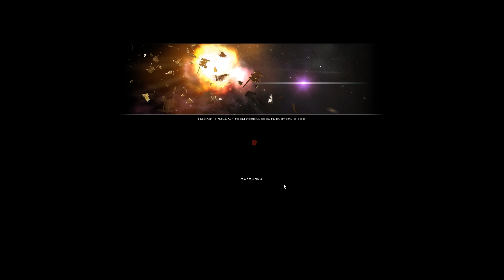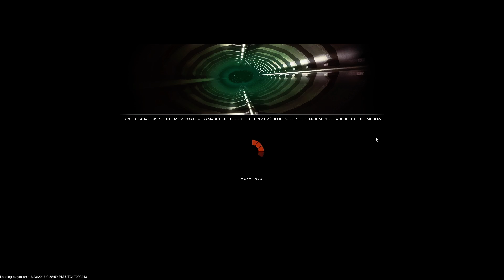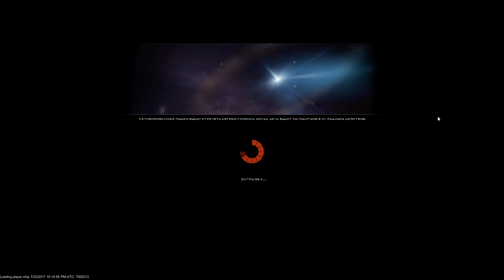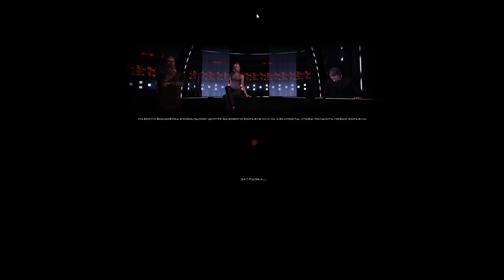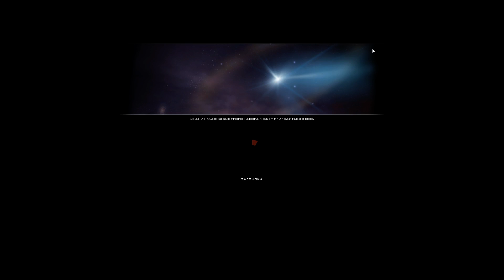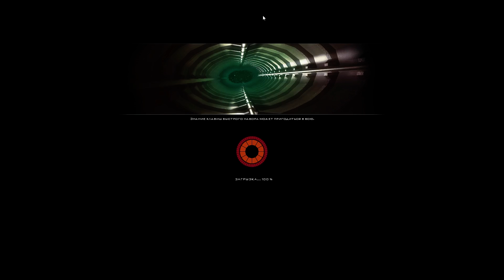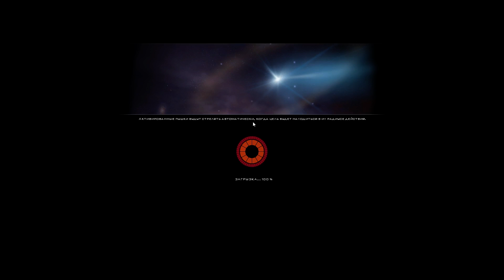Battlestar Galactica Online